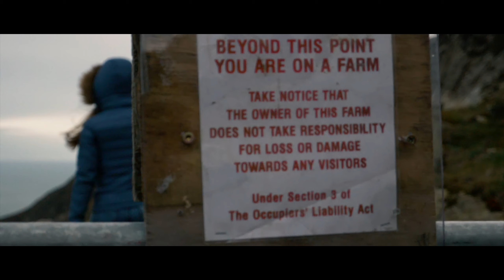Sunday in BRAY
LifeSurf Studio 2019

Bray, Ireland